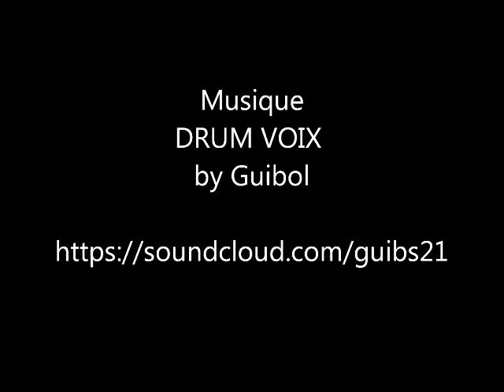les foins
En pleine periode de foins il ne faut pas s'amuser et profiter du temps qui est de la partie